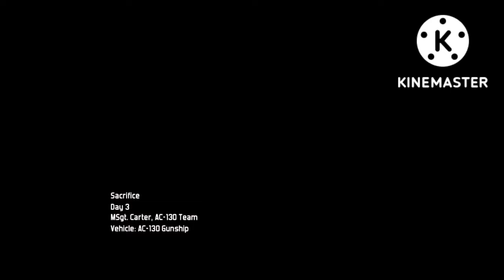Mission 2: Sacrifice | Modern Combat 3: Fallen Nation - DarkLuigiProGamingYT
Misión 2: Sacrificio

infringing.